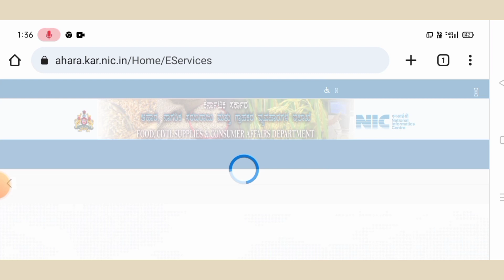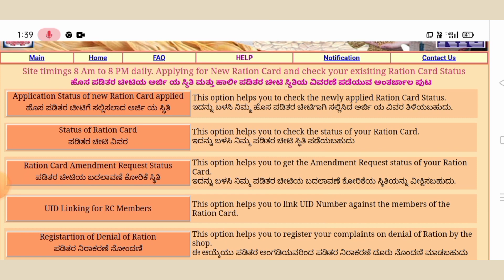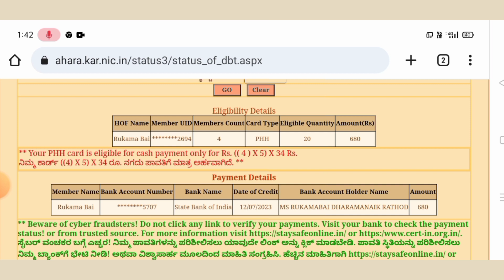Ration Card DBT Payment Status/Anna Bhagya DBT Status Check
Hello friend Well come to Tech Gyan Kannada Youtube channel

ration card dbt status pav response not yet received,
ration card dbt status pao response not yet received,
up ration card me aadhar seeding kaise kare,
dbt online kaise kare,
how to check scholarship status in dbt app,
student dbt payment report,
ration card npci link,
sbi account me dbt kaise kare,
account me dbt kaise check kare,
how to fill up dbt form,
ration card seeding kaise kare 2023